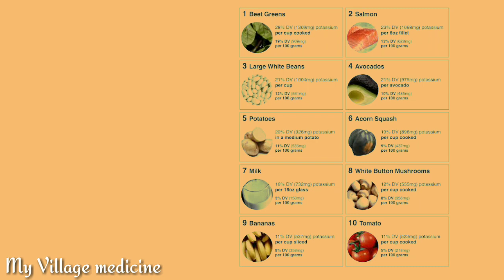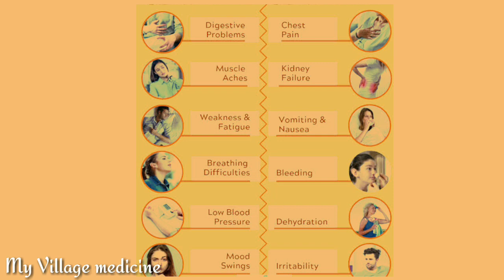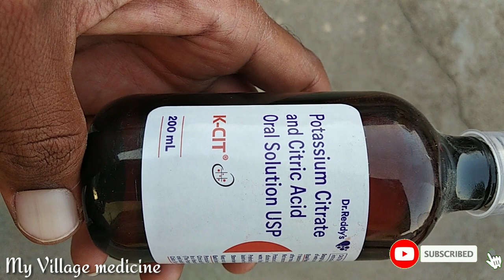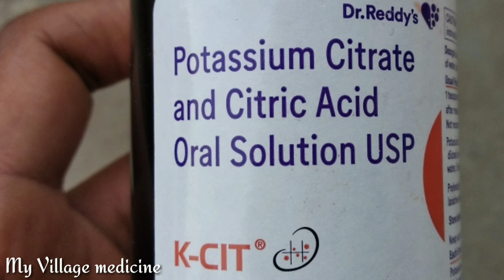Potassium deficiency (potassium lopam) treatment in Telugu in allopathic . Hypokalemia low in blood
Potassium causes
Potassium symptoms
Potassium diate
Potassium syrups